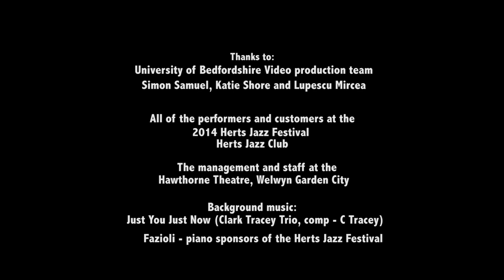Herts Jazz Fest - A Look Back at 2014